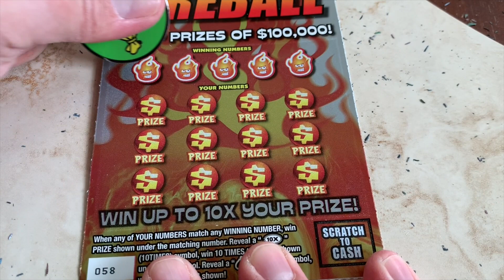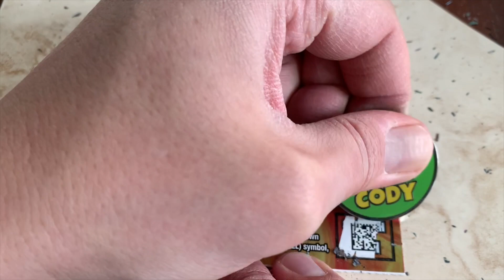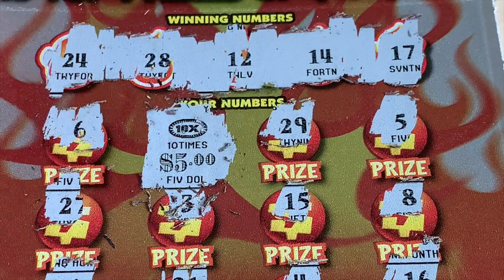$5 FIREBALL - FINALLY!! Ooooo - PA Lottery Scratch Off Ticket